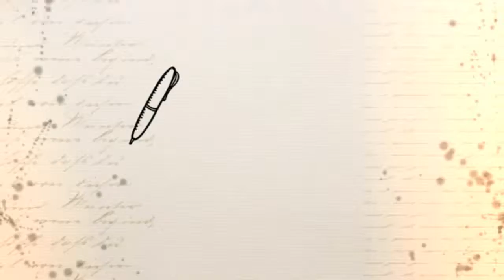Workshop di Bill Goodson alla New B&D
5 novembre 2016
2h con Bill Goodson per i nostri ragazzi.
Rappresentanti di ogni disciplina dentro la stessa aula, una gran gioia!
Andiamo sempre più sicuri in una sola direzione, creare gente con conoscenza ed esperienza.